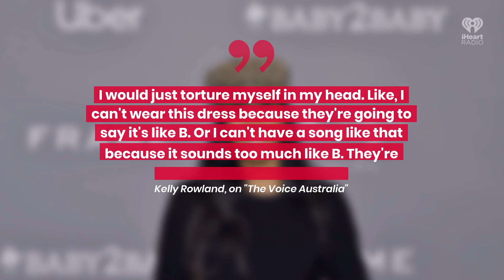Kelly Rowland 'Tortured' Herself Over Beyoncé Comparisons | Fast Facts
Kelly Rowland 'Tortured' Herself Over Beyoncé Comparisons.